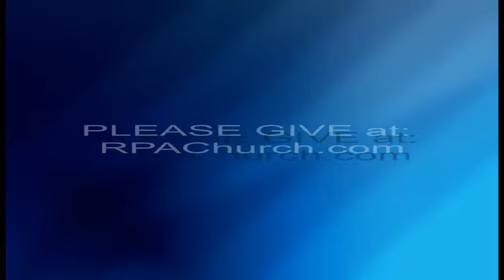RPA Evangelist Evelyn Schave Sermon: ( Spread The Word ) 5/03/15